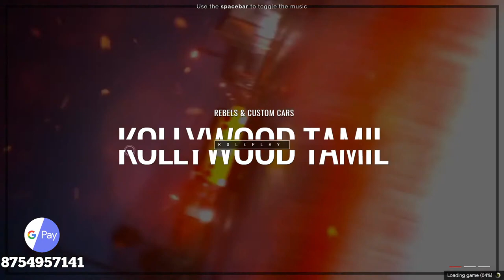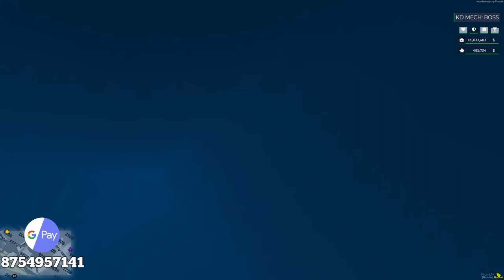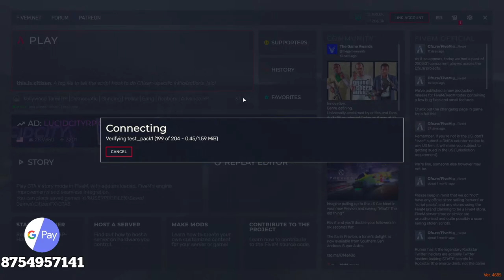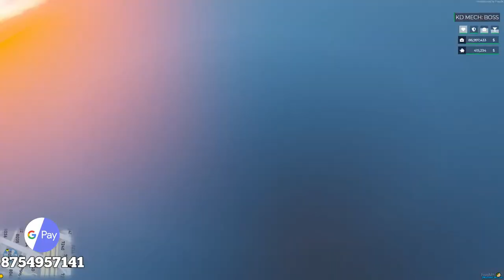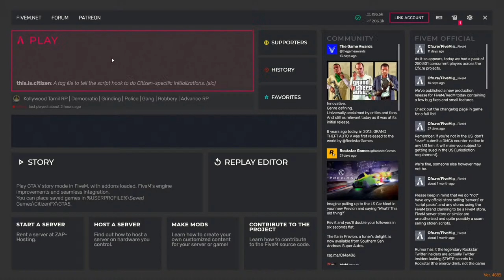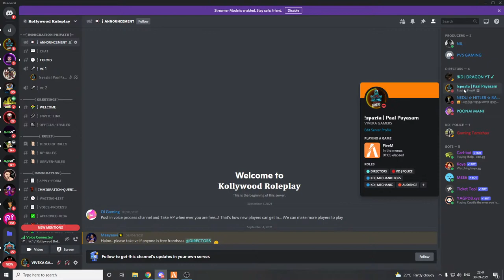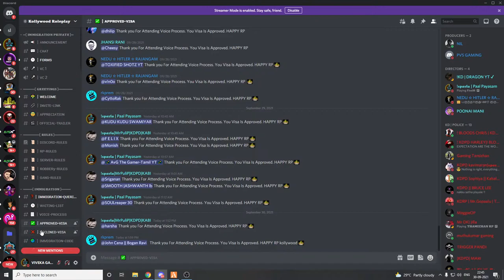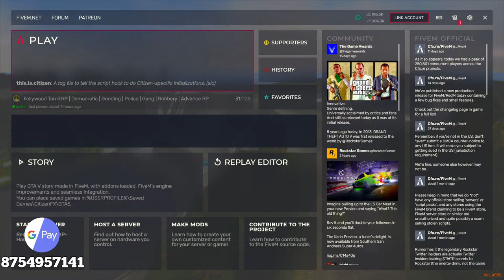Kollywood RP Its Back | Gta Rp Tamil | PP On Live | Back With Bang | Paal Payasam | VIVEKAGAMERS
Kollywood Its Back | PP On Live | Back With Bang | Paal Payasam | Mech Boss PP | VIVEKAGAMERS |
Spartans Its Back | PP On Live | Back With Bang | Paal Payasam | Spartans Gang |

WELCOME TO THE VIVEKA GAMERS
NAMMA CHANNEL AH  GTA RP  PLAY PANROM APRAM PUBG GAMEPLAY, FREE FIRE GAMEPLAY, CALL OF DUTY GAMEPLAY APRAM INTERESTING ANA STORY AND HORROR GAMES LAM LIVE PANROM DAILY UM GAMEPLAY LIVE IRUKKUM

ꜱᴜᴘᴘᴏʀᴛ ᴠɪᴀ
ɢᴘᴀʏ : 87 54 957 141

DAILY YETHAVATHU ORU GAME KANDIPPA LIVE GAMEPLAY PANROM
ATHU THAN ENGALUKKU ORU MOTIVATION AH IRUKKUM
THANKS FOR THE WATCHING AND THANKS FOR THE READING DESCRIPTION 🥰🥰🥰